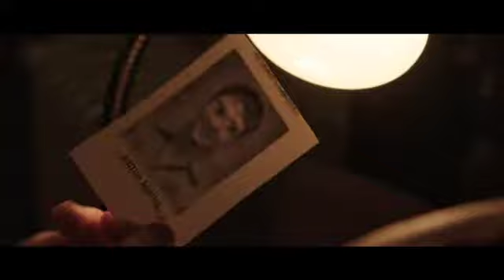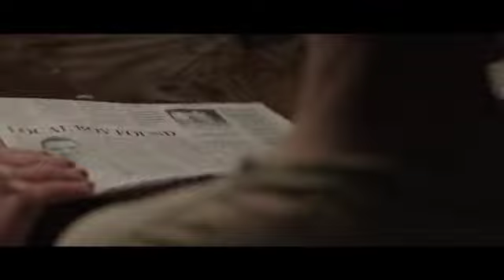JAMIE MARKS IS DEAD trailer